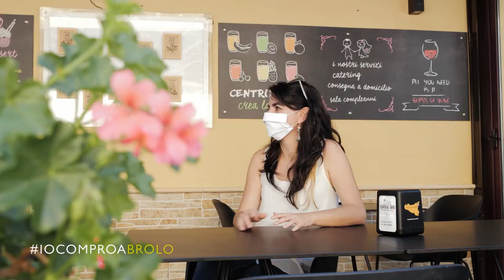IOCOMPROABROLO VIDEO UFFICIALE